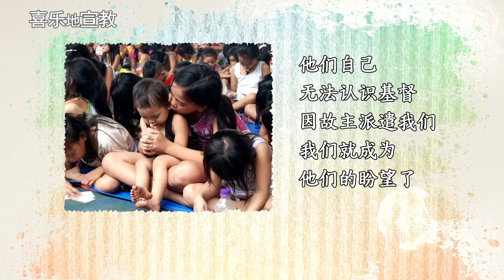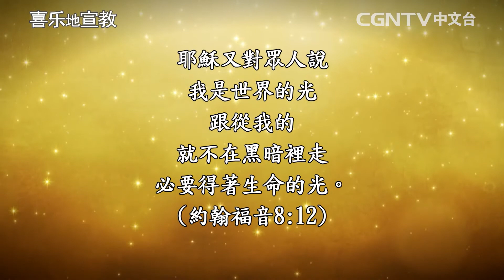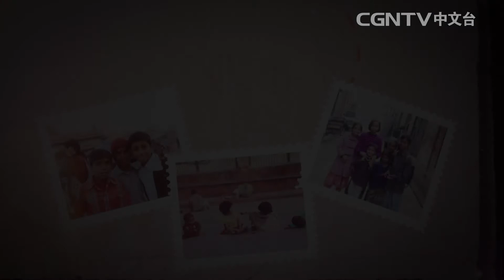喜樂地宣教 【03】廖惠敏姐妹（江子翠行道會）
本節目為喜樂地宣教，分享透過短宣所經歷的喜樂，請多收看。